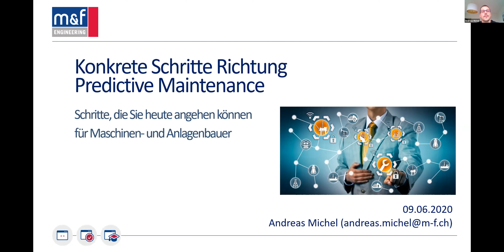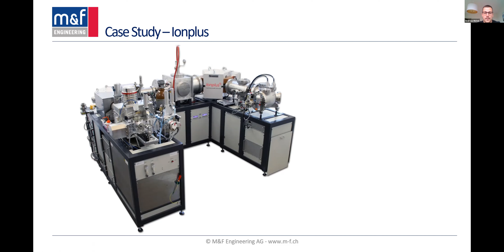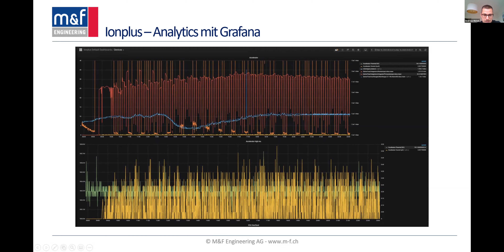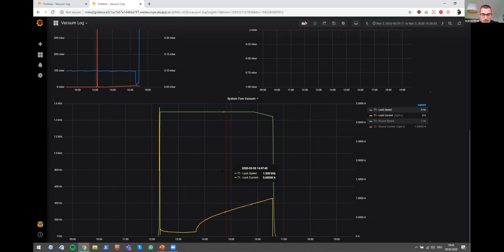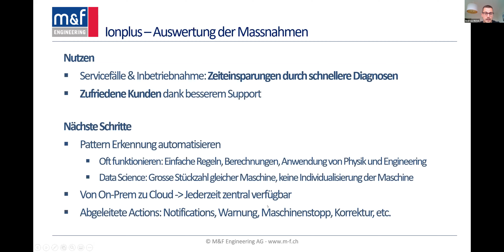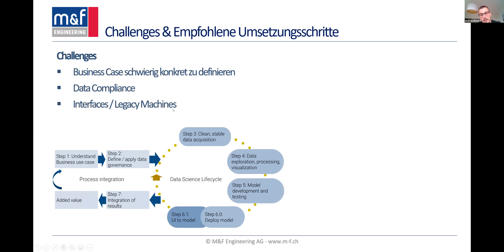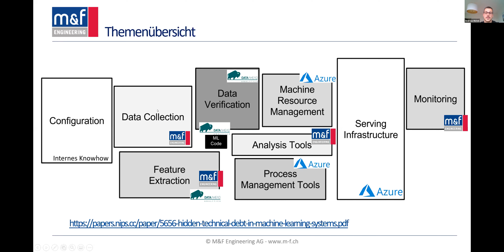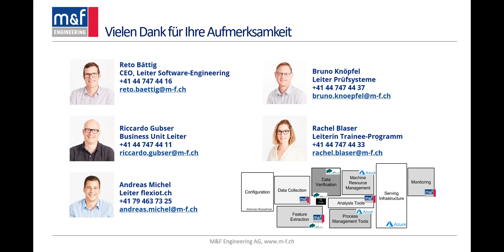ECC Webcast: Konkrete Schritte Richtung Predictive Maintenance für Maschinenhersteller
Schritte, die Sie als Maschinen- und Anlagenbauer heute angehen können - ein Vortrag von Andreas Michel, Leiter IoT von M&F Engineering AG